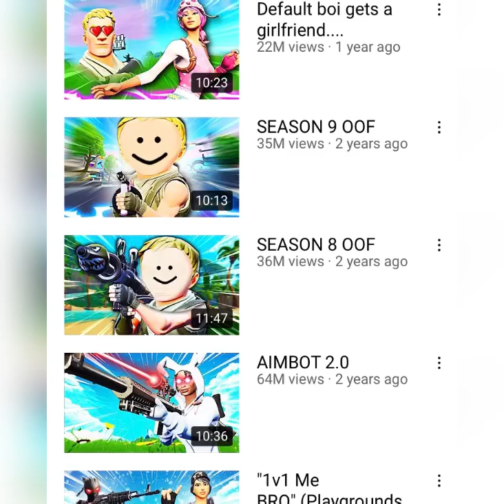Come back fe4rless